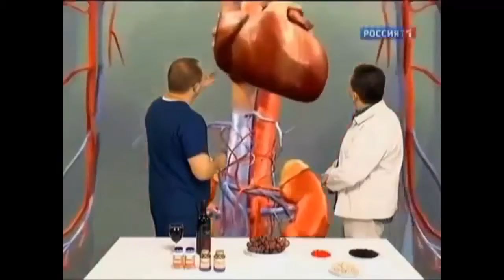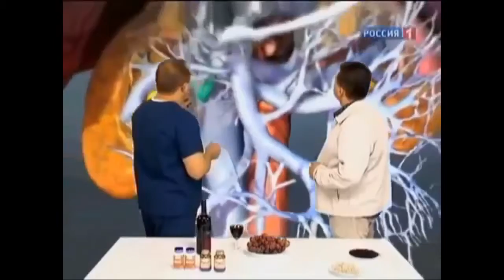RESERVE лучший источник ресвератрола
Технология,продлевающая молодость и борющаяся со старением.                                                                                                                              Olimp24-Молодеем,богатеем , подробно на онлайн-- вебинаре , понедельник-- пятница в 21-00 по Москве . ссылка на olimp .Мой Skype zoyaaus24121